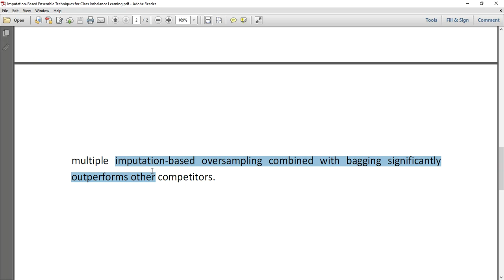Imputation Based Ensemble Techniques for Class Imbalance Learning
IEEE PROJECTS 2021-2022 TITLE LIST
MTech,BTech,BE,ME,B.Sc,M.Sc,BCA,MCA,M.Phil

 * Complete Source Code
 * Complete Documentation
 * Complete Presentation Slides
 * Flow Diagram
 * Database File
 * Screenshots
 * Execution Procedure
 * Readme File
 * Video Tutorials
 * Supporting Softwares

Support Specialization
 * 24/7 Support
 * Ticketing System
 * Voice ConferenceA
 * Video On Demand
 * Remote Connectivity
 * Document Customization